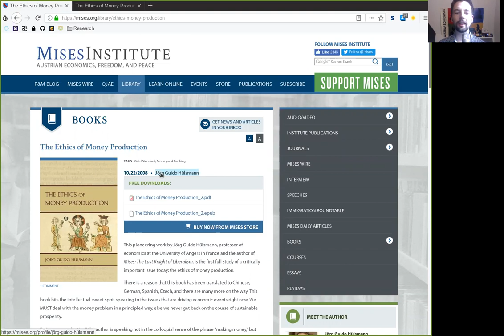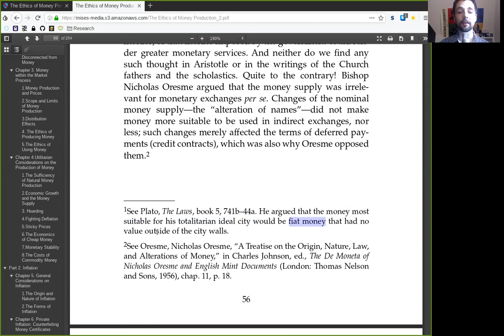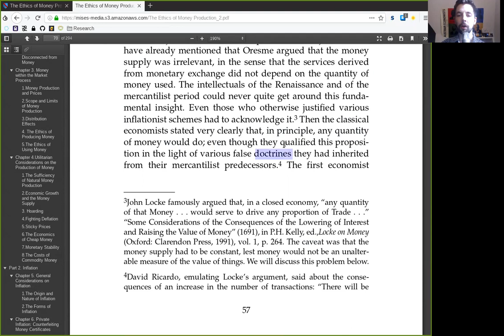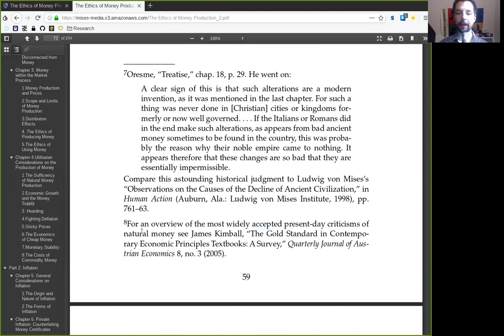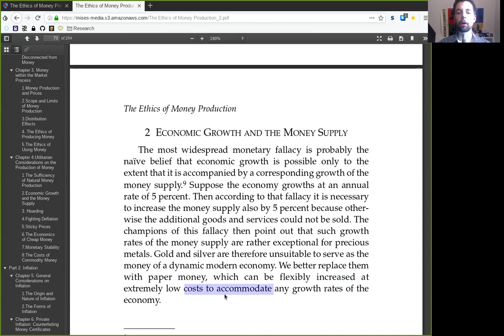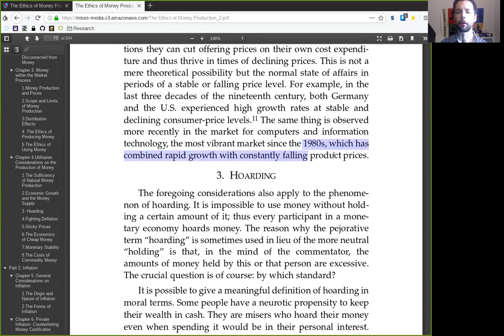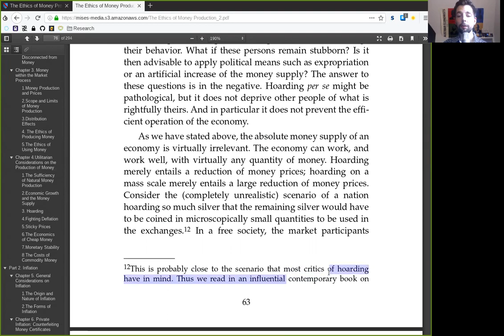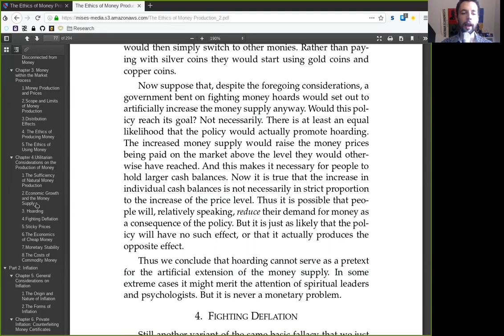Considerations Against Money ~ Ethics of Money Production